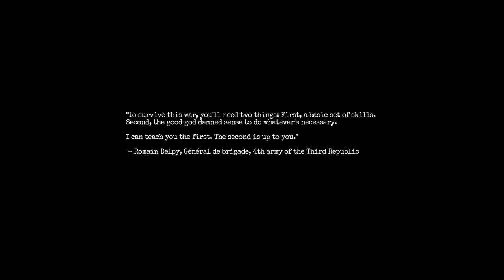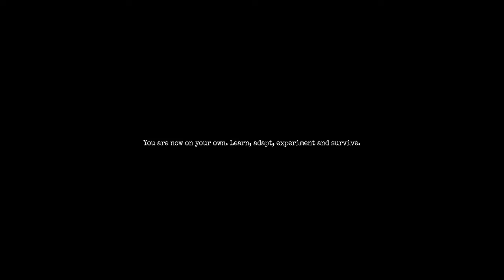Amnesia: The Bunker — The Pit (1)